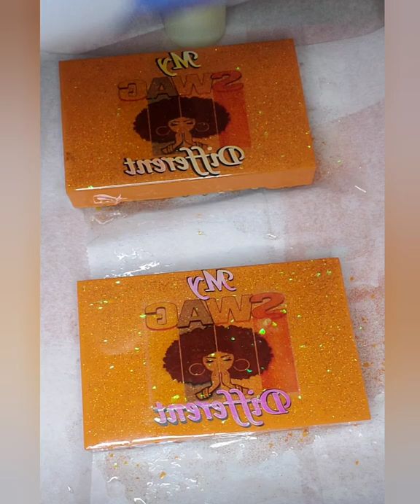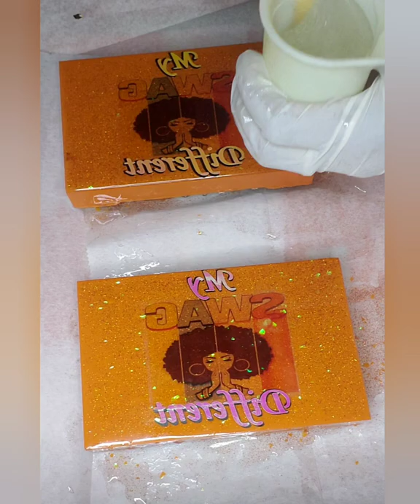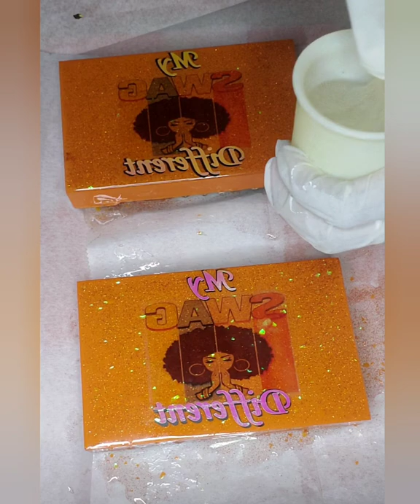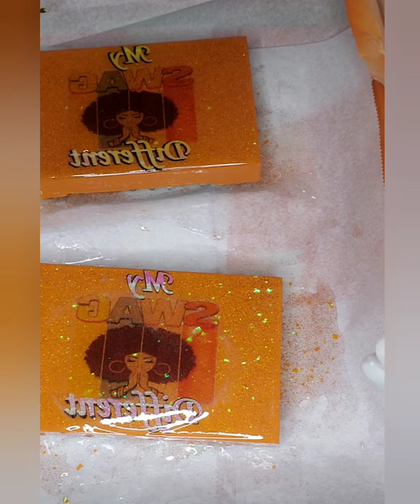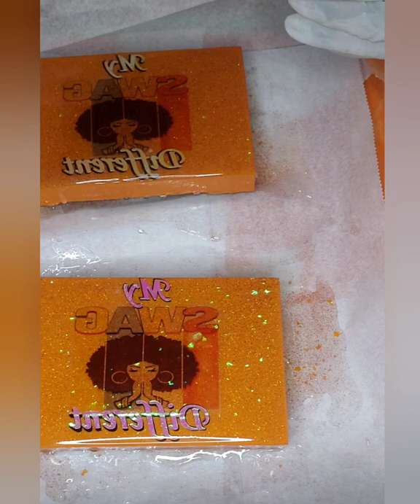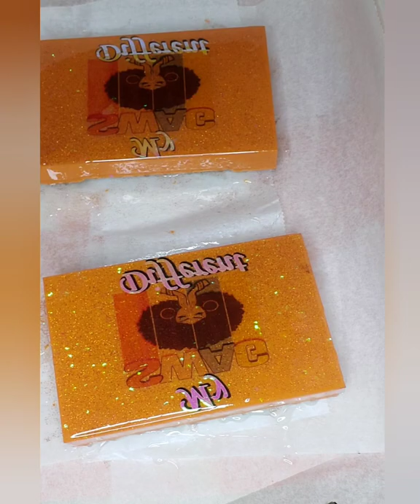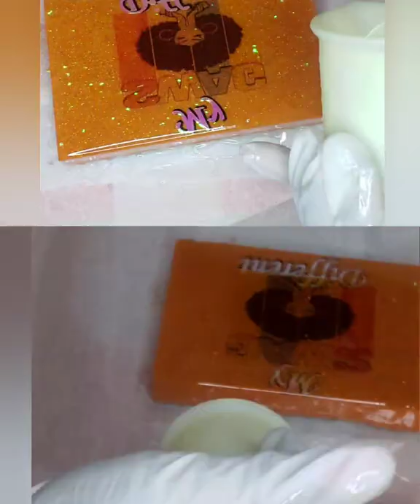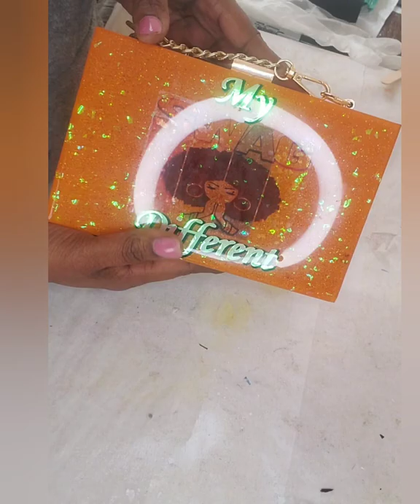It's Another One... Resin Clutch Purse without a Mold Tutorial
This project will show you how to create this beautiful, Resin Clutch Purse without a mold.
Material needed:
PVC Plastic Sheets cut into 4inx5in squares for side shields
Mixing cups for Resin
Mixing wood sticks
Gloves
Torch Lighter
Fix All Glue (Dollar Tree) or E6000 Adhesive (Walmart, JoAnn's, Michael's)
Printer or any Circuit for decals or Pictures (I use my Circuit Joy) or my (Cannon inkjet Printer)

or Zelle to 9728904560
p.o.w.e.r_projects_ceo
Thanks again for all your subscriptions, love, and supportCreated by InShot